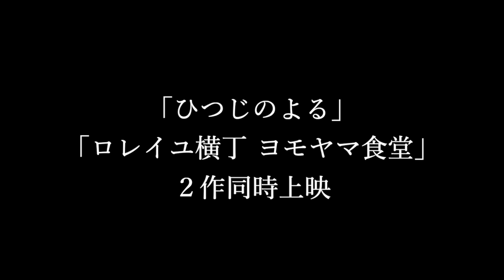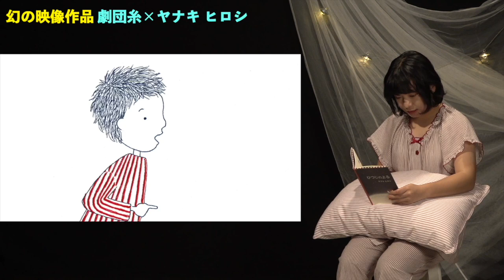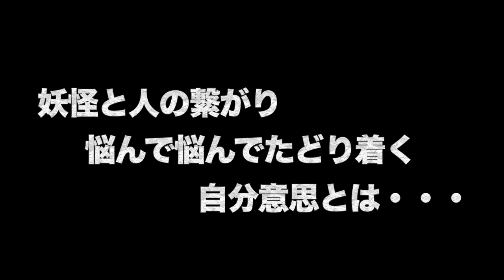劇団糸 The Movie「ロレイユ横丁 ヨモヤマ食堂」「ひつじのよる」[ 予告編 ] 第１弾！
劇団糸「ロレイユ横丁 ヨモヤマ食堂」「ひつじのよる」[ 予告編 ]

2020年コロナウイルスの影響から中止になった舞台作品「ロレイユ横丁 ヨモヤマ食堂」ですがお客さまの前での公演はできなかったのですが、映像作品として急遽収録に切り替えまして、2020年8月に杉田劇場のホールにて上映公演を試みましたが、またしてもコロナウイルスの影響から中止となり、2020年の年末から期間限定でのストリーミングでの配信をおこないました。そして今年2023年いよいよお客さまに向けた上映公演に再チャレンジすることになりました！

2023年11月は僕の大切な人で、劇団糸の演出をしてくれていた並木裕さんの３回忌になります。
このタイミングで並木さんと最後に制作した作品の上映会をしたい！と思い、杉田劇場の中村館長さんともご相談させていただき、開催することとなりました。

00:00
00:35 ひつじのよるダイジェスト
01:22 ロレイユ横丁ヨモヤマ食堂ダイジェスト

「ロレイユ横丁ヨモヤマ食堂」
■上映公演日 / 2023年11月4日(土)
「1公演目」開場12時30分 / 開演13時00分
「2公演目」開場16時30分 / 開演17時00分

■ストーリー
〜ロレイユ横丁 ヨモヤマ食堂〜
ロレイユ横丁にある、ヨモヤマ食堂。ここに集まる不思議な面々のやりとり。
そこには「ミミズマイ」という耳の中に棲まう不思議な生き物が集まってくる。彼女達の仕事は自分が棲まう人間の手助け。
そんなミミズマイが語る人との繋がりの物語・・・。

〜ひつじのよる〜
なかなかねむれない男の子がひつじをかぞえます。
ところが、ひつじがたくさん出てきてしまって大騒ぎ。
そこで雲をかぞえると…
こまった！
雨がふってきちゃった。
と、今度はひつじがかぞえはじめます。
でも、そんなものをかぞえたら大変！